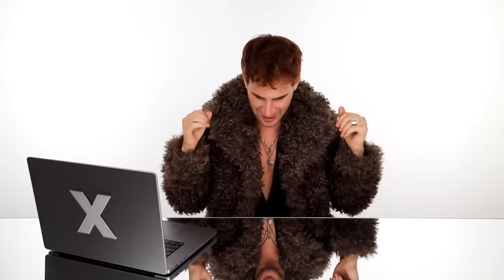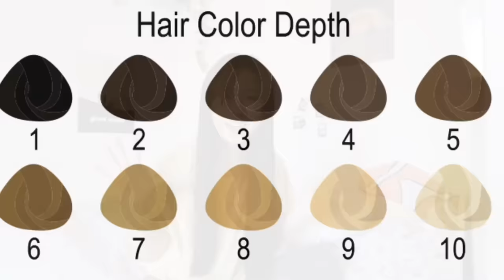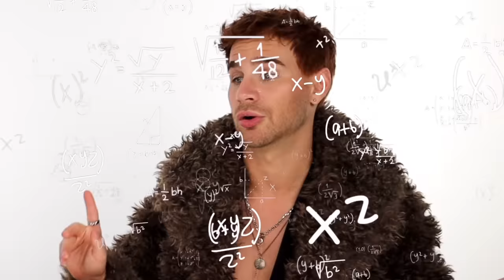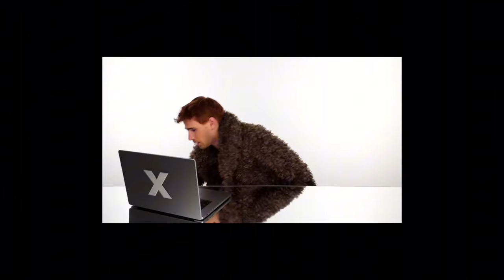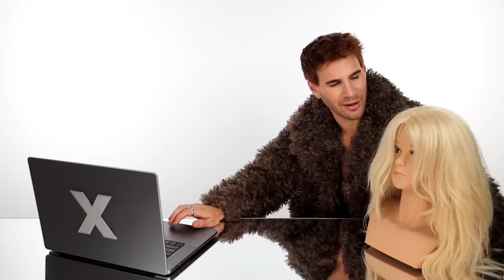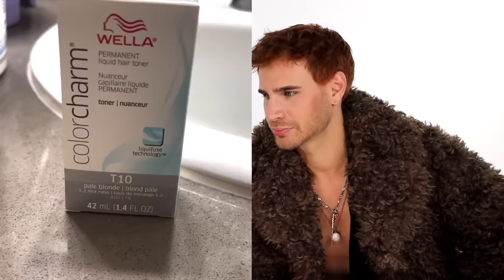Hairdresser Reacts To Hair Bleaching Disasters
Hi Beautiful! Today we're watching some more people attempt to bleach their hair at-home and try their best not to totally fail!